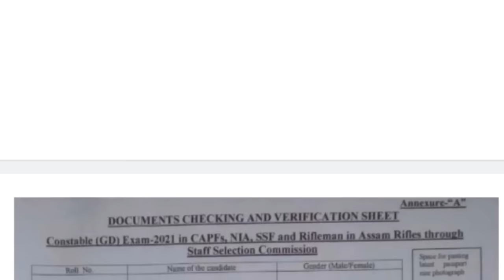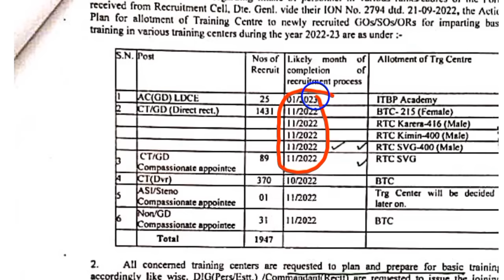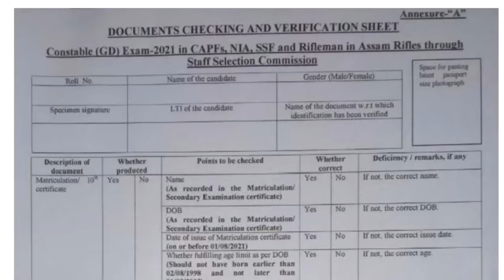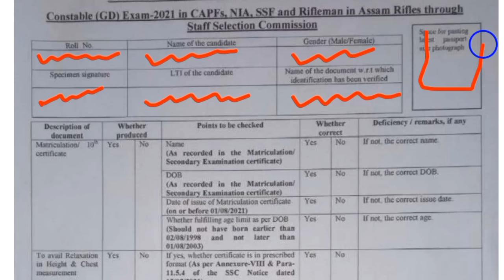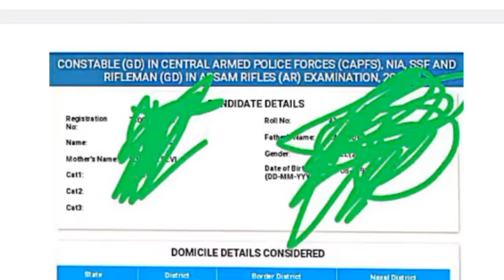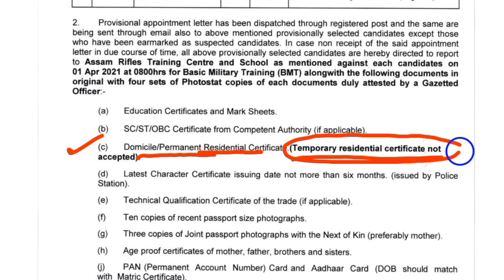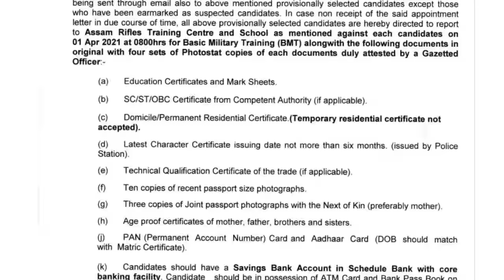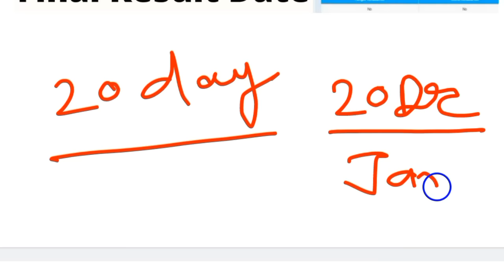SSC GD Final Cutoff 2022, SSC GD Joining2022 SSC GD training Calendar Calendar, SSC GD Final Result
SSC GD final Cutoff 2022, SSC GD Final Result Date 2022, SSC GD Final merit कैसे बनती हैं

@Angad Kumar GK,GS
ssc gd final merit list oct last
ssc gd rejection letter | ssc gd joining date | ssc gd final cut off | ssc gd final merit | ssc gd
ssc gd joining documents | ssc gd joining date | ssc gd training schedule | ssc gd final cut off
ssc gd rejection letter | ssc gd joining letter | ssc gd final cut off | ssc gd latest update | ssc
ssc gd joining date update today
ssc gd constable training kab se hogi
ssc gd joining letter kab tak
ssc gd cisf training notice
ssc gd bharti traning date
remedical ki merit kab | ssc gd joining date | ssc gd latest news | ssc gd update today | ssc gd
जरूरी काम कर लो | ssc gd joining time documents | ssc gd joining date | ssc gd final cut off | ssc
ssc gd bharti joining kab tak hogi
documents verification calls | ssc gd latest update today | ssc gd final cut off | ssc gd joining
ssc gd final cut 2022
ssc gd medical result 2022
ssc gd bharti joining date
ssc gd constable final cut off merit 2022
ssc gd final merit list expected date
ssc gd constable result news today
ssc gd constable final result date
ssc gd constable 2021
ssc gd final result declared
ssc gd final cutoff state wise
ssc gd
ssc gd final cut off 2022 bihar
ssc gd final cutoff post wise
ssc gd final cut off 2022 rajsthan
ssc gd 2022 final cut off
ssc gd final cut off state wise
ssc gd final cut off 2022 haryana
ssc gd final cut off state wise 2022
ssc gd cut off 2022 final cut off state wise
ssc gd ka final result kab aayega
ssc gd cut off 2022 final cut off
ssc gd final cut off latest update
ssc gd medical fit candidate data
ssc gd final cutoff rajasthan
ssc gd final cutoff utter pradesh
 है
ssc gd document 2021
ssc gd medical 2021
ssc gd big update today
ssc gd big update
ssc gd final cutoff category wise
does ssc gd 2021 have sectional cutoff?
ssc gd best post
ssc gd cisf kitne number pr milegi
ssc gd medica update
what is the cutoff of ssc gd 2022?
what is the final cutoff of ssc gd?
what is the cut off marks of ssc gd 2021?
bihar naxal district gd cut off
ssc gd totel students pass
gd bihar cut off
ssc gd bihar naxal cut off
ssc gd final expected cut off
ssc gd 2021 bihar final cut off
ssc gd bihar naxal district final cut off
ssc gd today updates
ssc gd final cut off kya raegi 2022
ssc gd final result date
ssc gd final result kab aayega
ssc gd final cut off kab aayegi
ssc gd final cut off kitni rahegi?
ssc gd final cut off 2022 today
where can i find the ssc gd cut off 2022
ssc gd cut off up 2022
ssc gd cut off 2022 state wise?
does ssc gd 2021 have sectional cut off?
what is the final cut off ssc gd?
how much will the final cut off of ssc gd increase?
sse gd final cut off
sec gd final cut off
ssc ad final cut off 2021
ssc qd 2021 final cutoff sec gd 2022 final cut off
final cut off se od 2022
sec ad final cut off 2022
ssc gut final cut off bihar ssc gd final cutt off
sac gd merit at 2022
ssc gd final cut off 2022 ssc gd medical date
ssc gd 2022 latest news update today
ssc gd final cutoff rajasthan and jammu kashmir
ssc
ssc gd letest update  and
ssc gd medical latest update
ssc gd medical date 2022 latest update
ssc gd latest update malayalam
ssc gd latest update in telugu
ssc gd latest update 2021
ssc gd letest update